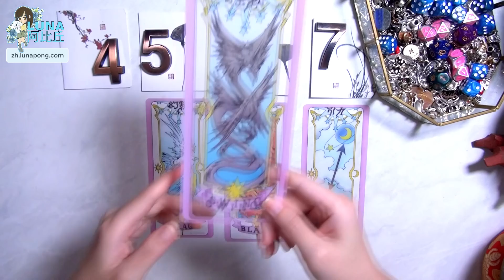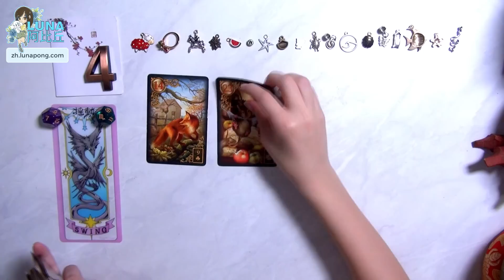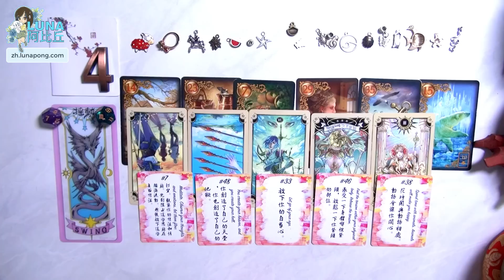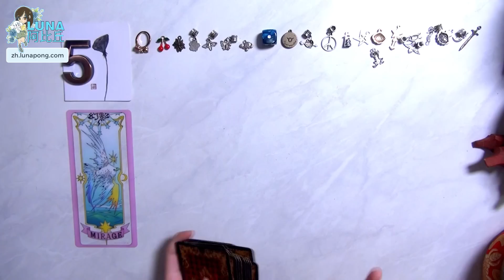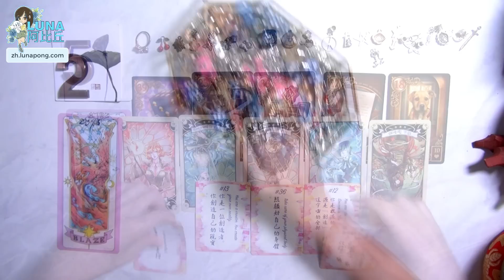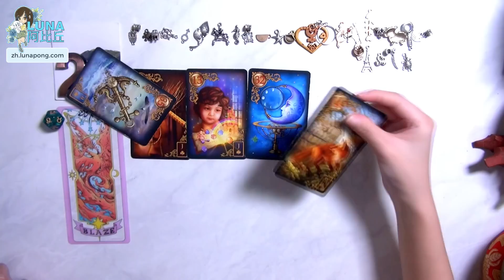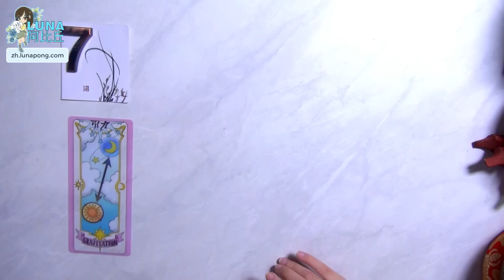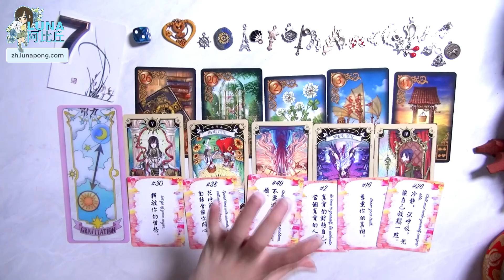塔羅占卜🔮誰將非常愛你疼你？你會和他展開一個甜蜜的感情嗎？我的下一站幸福是誰？【塔羅牌，雷諾曼，神諭牌，魔卡少女櫻牌卡，古羅咭，櫻之咭，透明咭，吊飾占卜，愛我牌卡】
介紹 - 0:00
4號 - 2:00
5號 - 17:14
2號 - 30:50
7號 - 44:33

占卜師阿比丘 Luna Tan

如果你們有困難選擇哪一副牌，你們可以將左手放在卡或者號碼上，用你的直覺選一個。或者你們可以選一個你們第一時間想到的號碼。我希望我的占卜有回應到你們的故事。祝你愉快平靜。人類是意識高的靈體，用你們的意識改變或享受你們的生活。

如果你們想贊助／捐款幫助我的頻道，你們可以到以下的網址：
謝謝！

感恩！